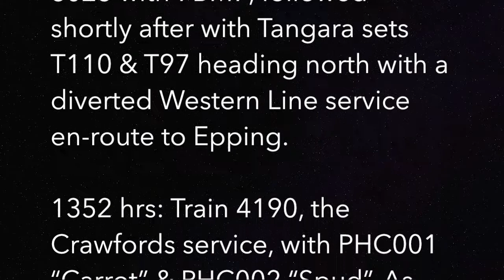Australian Trains : Freight Services at Concord West Station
Southbound freight services through Concord West station on Sydney’s Northern Line.

07 May 2017

1150 hrs: Pacific National’s 7BM4 heads south with NR82 & NR12

1252 hrs: Aurizon’s LDP004 & 6025 with 7BM7, followed shortly after with Tangara sets T110 & T97 heading north with a diverted Western Line service en-route to Epping.

1352 hrs: Train 4190, the Crawford’s service, with PHC001 “Carrot” & PHC002 “Spud”. As the train passes, a diverted Western Line service with Waratah set A48 heads north & then a Hamilton to Central service passes with 2 Oscar sets, led by H16